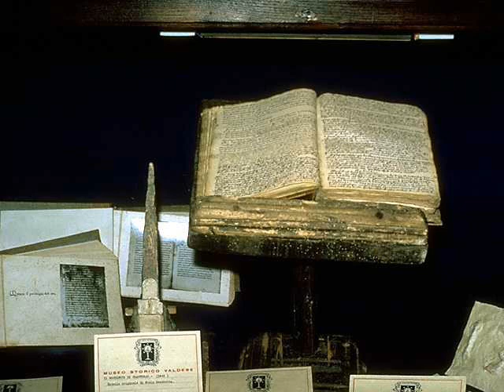Juan 9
No guarda el día de reposo.

Se consideró que la curación era pecaminosa porque se trataba de un caso
crónico que no requería inmediata atención.  No estaba en peligro la vida (ver
com. vers. 14).  La preparación de lodo y el untamiento de los ojos también
fueron considerados como violaciones de las leyes del sábado (ver com. vers.
6).        Pecador.

Los judíos enseñaban que Dios obraba milagros sólo para los que eran dignos.
El Talmud registra el siguiente interesante debate: "Dijo R. Papa a Abaye:
¿Cómo es que se efectuaban milagros para las generaciones pasadas, y para
nosotros no se realizan milagros?... Además, cuando el rabí Judá se sacaba un
zapato [en preparación para el ayuno], llovía, al paso que nos atormentamos y
clamamos a gritos, y no se nos toma en cuenta. Le contestó: Las generaciones
anteriores estaban listas para sacrificar la vida por la santidad del nombre
[de Dios].  Nosotros no sacrificamos nuestra vida por la santidad del nombre
[de Dios]" (Berakoth 20a).  Cf.  Luc. 7: 4. 31.

Dios no oye a los pecadores.

Esta afirmación concordaba con la opinión de por lo menos una parte de los
fariseos (ver com. vers. 16).  El razonamiento del ex ciego era irrefutable.
Como lo admitían algunos de los fariseos, si Dios obra milagros sólo para los
que son dignos, entonces debían aceptar que el obrador de milagros provenía de
Dios, especialmente en vista del carácter desusado del milagro (vers. 32).

Por supuesto, la afirmación "Dios no oye a los pecadores" se aplica al pecador
voluntario o impenitente.  Pero Dios siempre oye la oración del arrepentido que
suplica misericordia 977 y perdón (ver com.  Luc. 18: 13).  Con frecuencia,
también oye las oraciones de los que se han apartado de la senda correcta; no
abandona inmediatamente a los que se descarrían.  Con frecuencia, continúa
bendiciéndolos como un incentivo para que vuelvan.  Debido a este hecho, lo
inverso de esta declaración no siempre es verdad.  El hecho de que Dios
responda a la oración de un hombre no necesariamente demuestra que aprueba toda
la conducta de ese hombre.  El que recibe claras respuestas a sus oraciones, no
debiera regocijarse pensando que eso es una evidencia de rectitud y de
aceptación.  Debiera escudriñar diligentemente su corazón para estar más
plenamente en armonía con el modelo divino.  No debe interpretar la bendición
de Dios como una sanción de toda su conducta.  Cualquier persistencia
voluntaria en un pecado conocido finalmente llevará a una separación
irrevocable entre el pecador y Dios (Apoc. 22: 11).
39.

Juicio.

Gr. kríma, no el acto de juzgar -que es krísis- sino el resultado del juicio,
en este caso, de zarandeo o separación.  Este versículo no es, pues, una
contradicción del cap. 3: 17 (cf. cap. 8: 15).  El propósito final del primer
advenimiento no fue juzgar al mundo, sino salvar al mundo (cf.  Luc. 19: 10).
Sin embargo, la venida de Cristo llevó luz hasta las tinieblas de los corazones
de los hombres, y al aceptar o rechazar los hombres aquella luz, pronunciaban
juicio sobre sí mismos.  La luz misma no juzgaba a nadie, pero eran juzgados
por ella aquellos sobre los cuales brillaba. 978 Este efecto del ministerio de
Cristo había sido predicho por Simeón (Luc. 2: 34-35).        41.

Si fuerais ciegos.

Es decir, si no hubiera habido oportunidad de recibir la luz.  Dios juzga a los
hombres por la luz que han recibido o que podrían haber recibido si se hubiesen
esforzado por recibirla.  Ver com. cap. 15: 22.

Vemos.

El engreimiento que experimentaban por su conocimiento hacía imposible que Dios
les impartiera más conocimiento.  Al rechazar a Jesús, los judíos rechazaron el
vehículo mediante el cual el cielo procuraba impartirles luz.